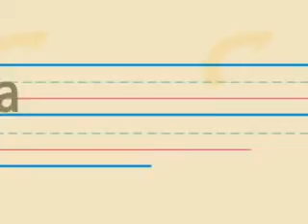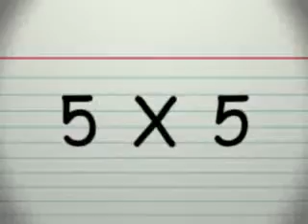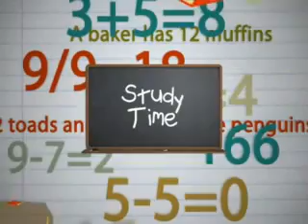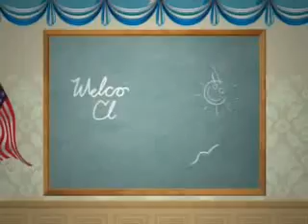Cheney Hall Floor 5 08-09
A look back at the year that was.